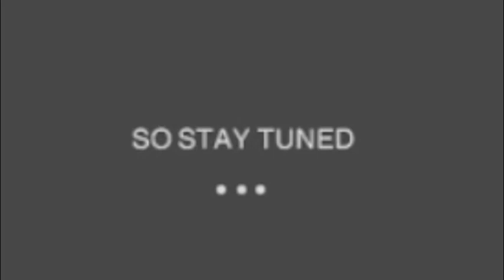10 Subs Special Trailer!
THE HUNT FOR HEROBRINE BUT IF YOU DONT BELIVE ME (JOHN SCHOOL) THEN HAHAHAHAHAHAHAHAHAHAHAHHAHAHA YAYA